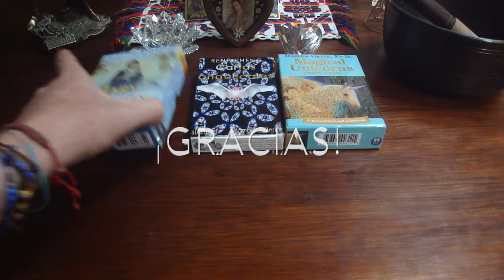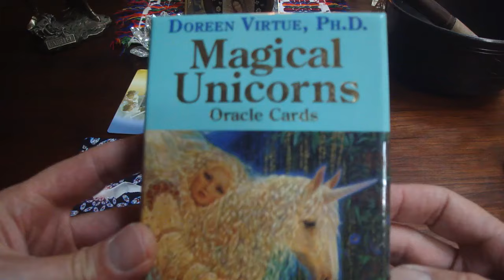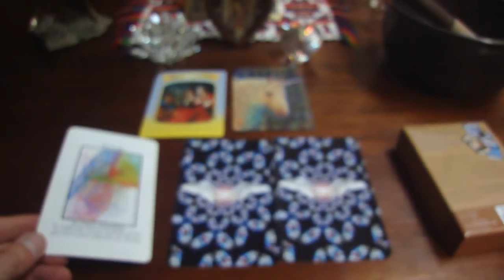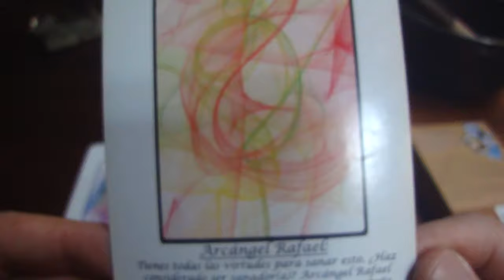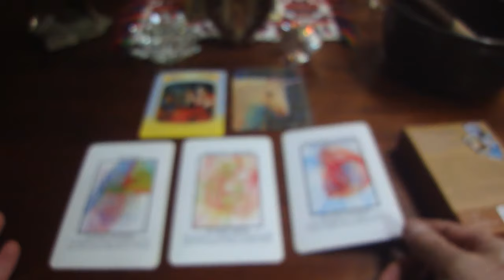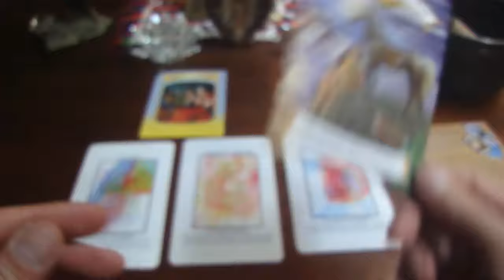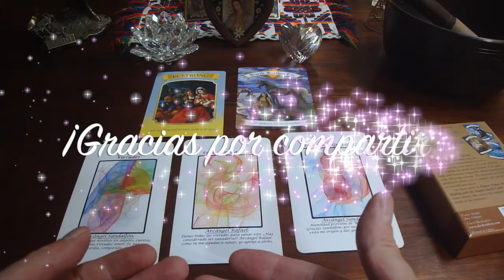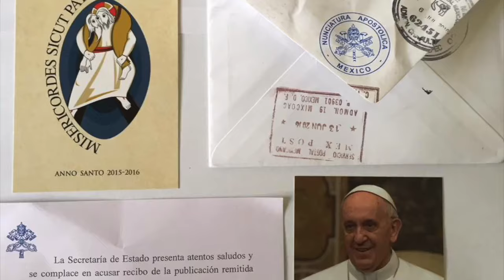Oráculo de ángeles del 3 al 9 de abril del 2017 / Adamas - BienEstar Holístico canal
ORÁCULO O LECTURA:

Mensaje general de la Virgen María para toda la semana: Se fuerte.
Lunes y martes: arcángel Sandalfón: virtudes.
Miércoles y Jueves: arcángel Rafael: sanación, sanador.
Viernes, sábado y domingo: arcángel Sandalfón: humildad, gratitud.
Mensaje adicional de los ángeles para todos nosotros, en especial, para los que cumplen años o celebran algo: paciencia.

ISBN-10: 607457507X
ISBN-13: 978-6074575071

¡ Infinitas GRACIAs !